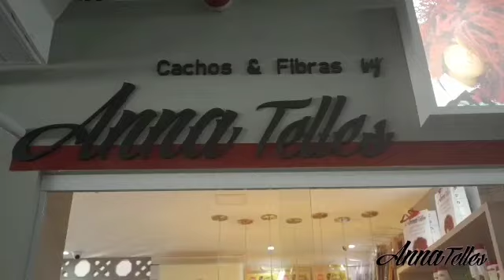Agora em todos os horários da TV Araru canal 4 da TV aberta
Poderá tambem também assistir nos intervalos das programações.

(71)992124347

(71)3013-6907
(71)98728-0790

|Endereço do Shopping da gente, Salvador|
Shopping da Gente
Av. Antônio Carlos Magalhães, 4591 - Brotas, Salvador
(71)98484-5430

Deseja comprar nossos produtos?